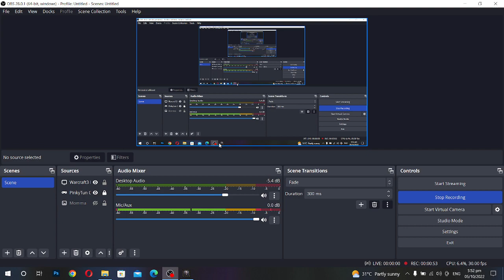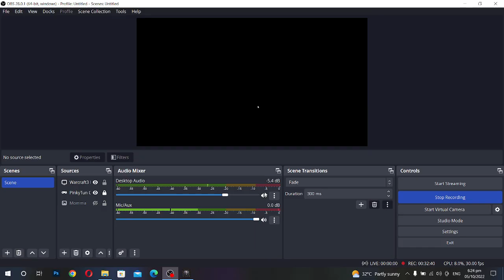Warcraft 3: Catastrophic Fall (Part 3/3)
As Lycanhansama and kage defeated the powerful enemy.. Almost redoing the whole session..

As they cross seperate ways, their still allies but they wont be together again in the same quest.

Jon's however.. Is depressed by this events, will they prepare the upcoming event of death made by daemon?